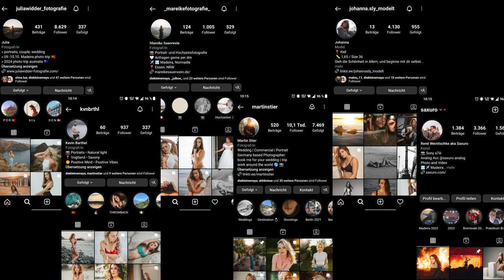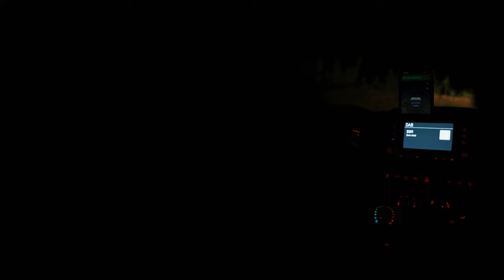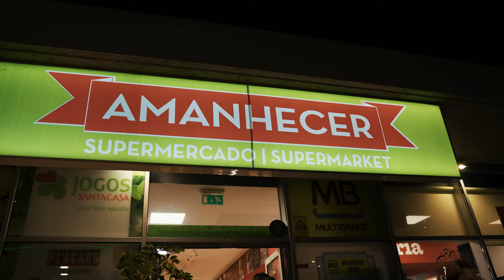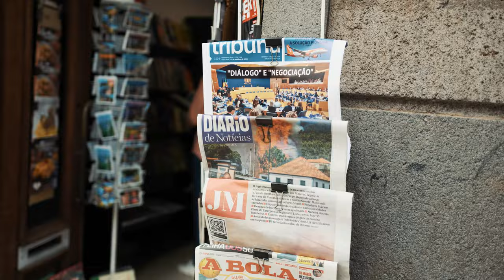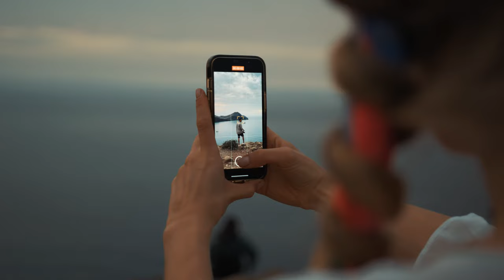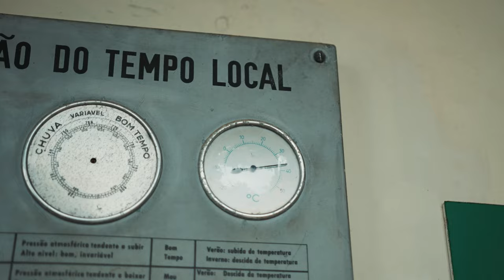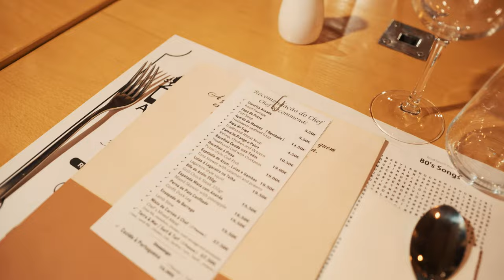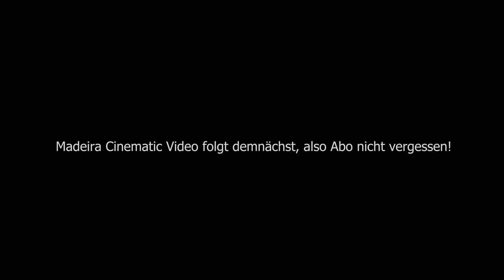7 Tage Madeira + shootings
Zusammenschnitt meiner mini Vlogs von der Madeira Reise aus 2023